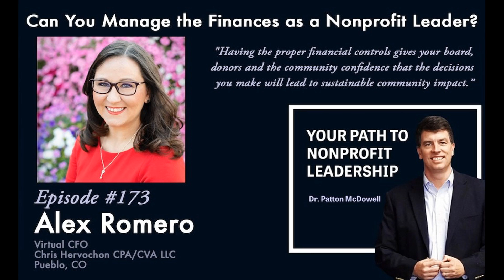173: Can You Manage the Finances as a Nonprofit Leader? (Alex Romero)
SUMMARY

As a nonprofit leader, are you well versed in the management of budgets and financials for your organization? Can you forecast cash flow and establish internal controls to keep donors and board members happy? In episode #173 of Your Path to Nonprofit Leadership, we explore the fundamental financial skills you must master to excel at nonprofit leadership. Virtual CFO Alex Romero identifies some of the biggest financial challenges she sees nonprofit leaders facing today and how retaining virtual services might help you make good decisions before you put your organization in a bad spot. Alex shares the three financial management pillars for the overall health and sustainability of your organization and why they matter.

ABOUT ALEX

Alexandria Romero recently joined Chris Hervochon CPA CVA LLC accounting firm as a virtual CFO. Romero is a Certified Public Accounting from Colorado with an impressive list of accolades in accounting — a few which include the 2022 AICPA Outstanding Young CPA Award, a 2022 Colorado State University Department of Accounting Hall of Fame inductee, and a 2021 CPA Practice Advisor’s “40 Under 40” Accounting Professionals. In her new role as a virtual CFO for Chris Hervochon CPA CVA LLC, Romero directs financial planning, financial reports and financial strategies for nonprofits and digital marketing agencies around the country. Romero previously served as Chief Financial Officer for Pueblo City-County Library District in Pueblo, CO, overseeing a more than $14 million budget. Her extensive accounting experience also includes positions as Senior Auditor and Tax Accountant for McPherson, Goodrich, Paolucci & Mihelich, PC in Pueblo, CO, as well as Accountant positions for Colorado Springs Housing Authority in Colorado Springs, CO and the Downtown Denver Partnership in Denver, CO. Romero also is an active member of the accounting industry, currently serving on the AICPA’s Young Member Leadership Committee as chair and a board member for the Colorado Society of Certified Public Accountants (COCPA).